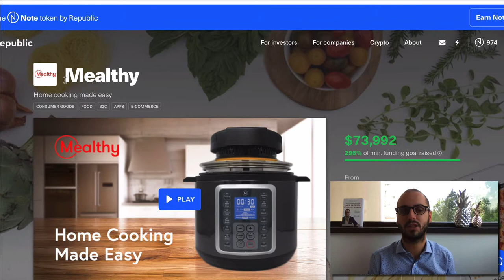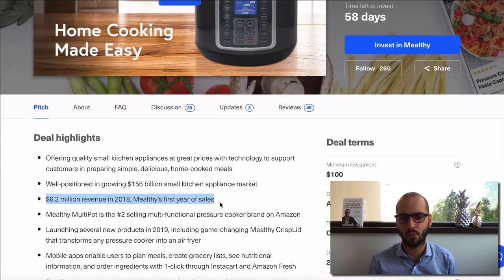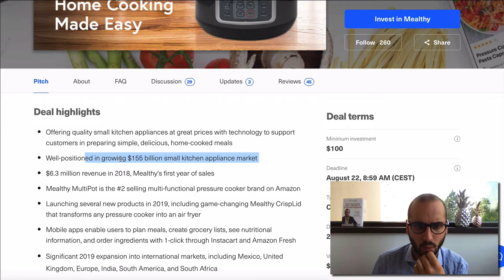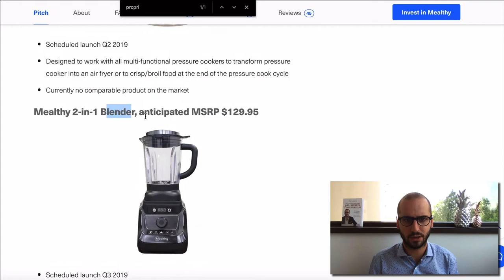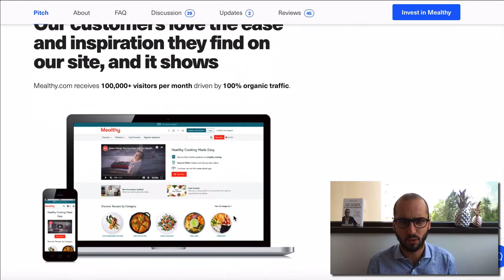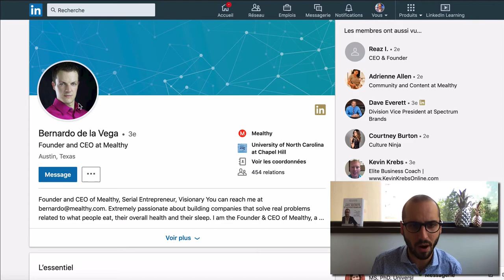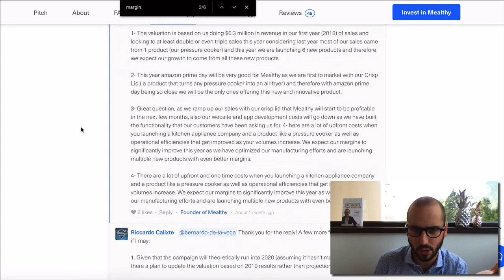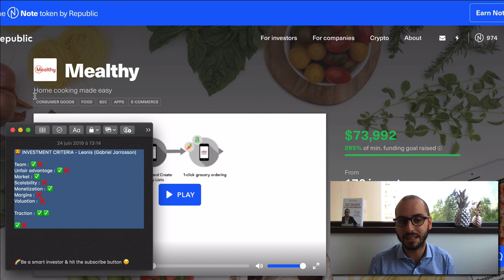Mealthy on Republic : Should you invest ? My analysis and opinion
I'm offering you 10$ in bitcoin! To redeem the offer

📞 Do you want me to PERSONALLY coach you on the phone regarding your investments ?

IMPORTANT
I am not giving any financial advice, I am simply sharing my personal opinion and my investments. You are free to imitate me or not.
I do not guarantee any earnings. Your money will never be transferred through me : you remain the only one in control and with 100% possession of your money.

I'm offering 1 year FREE membership to my investment club.
To enter, subscribe to this YouTube channel, turn on notifications 🔔 and tell me in the comments of this video why you want to become financially free (for instance : I want to leave my 9-5 job and travel the world!)